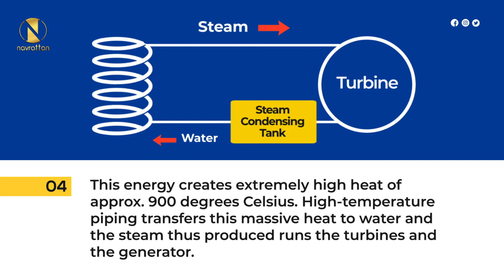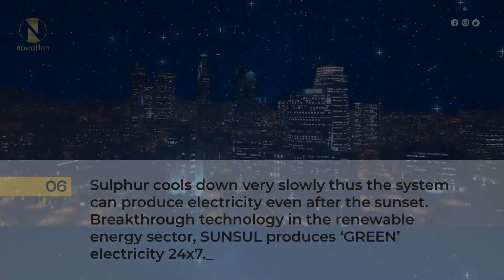How does SUNSUL ensure 24X7 Electricity?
The System operates using S8, which is an industrial waste material. The mechanical waste (Sulfur) is warmed utilizing sunrays to change its character and produce steam which runs the turbine and creates control. Breakthrough technology in the renewable energy sector, SUNSUL produces ‘GREEN’ electricity 24x7. Tap to know the entire process!